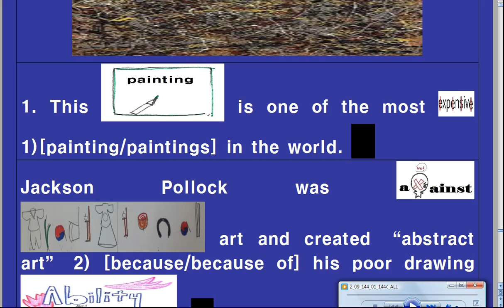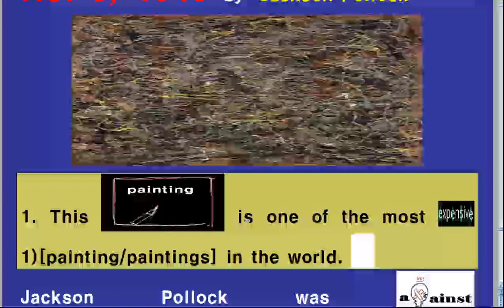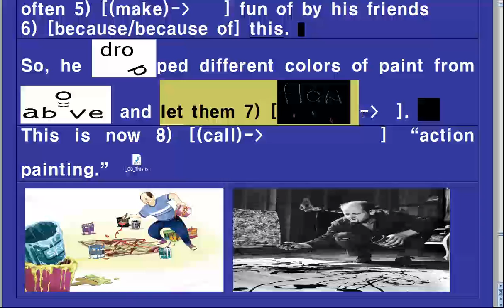천호중 2학년 9과 본문 No 5 Dictation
No. 5, 1948 by Jackson Pollock